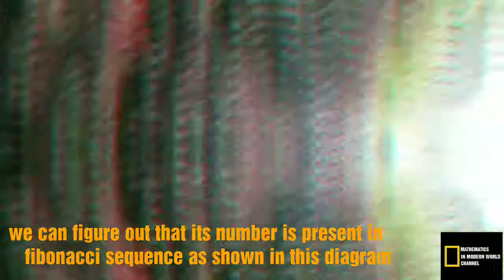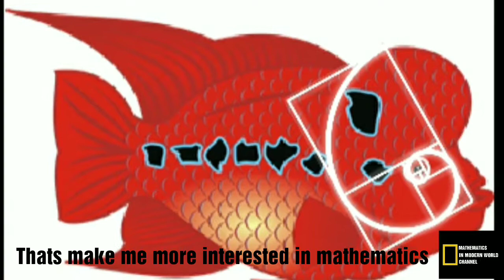Mathematics in Modern World